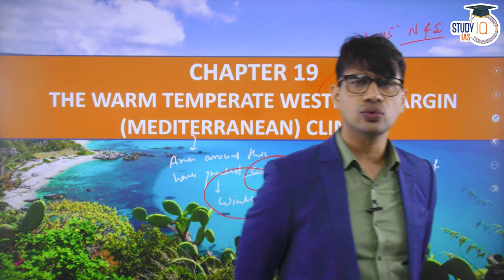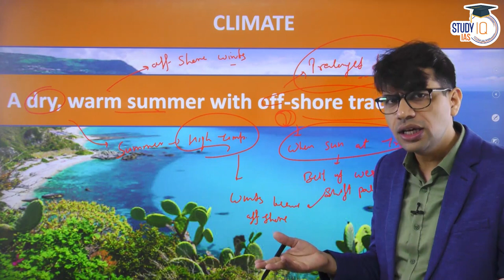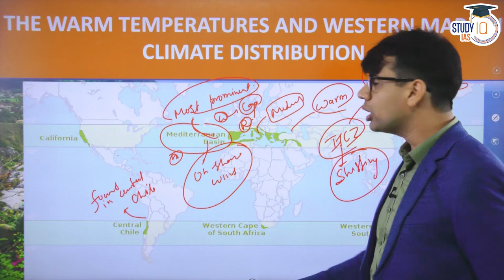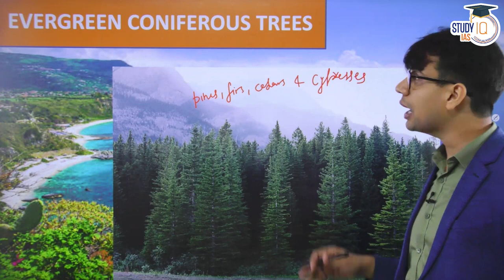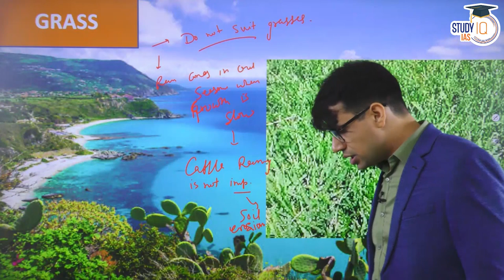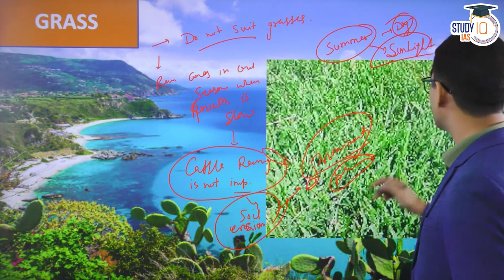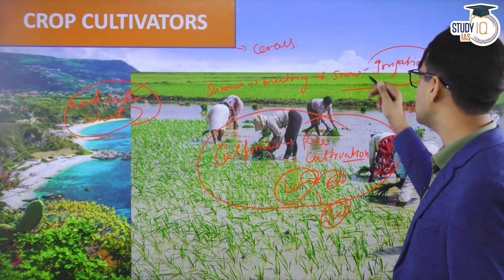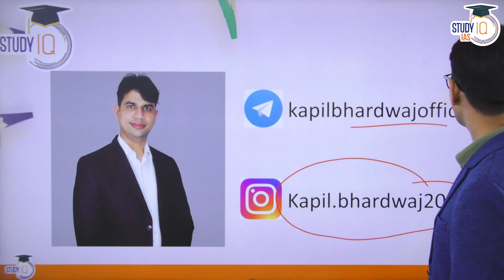Lecture 31: The Warm Temperate Western Margin (Mediterranean Climate) | GC Leong | UPSC Geography